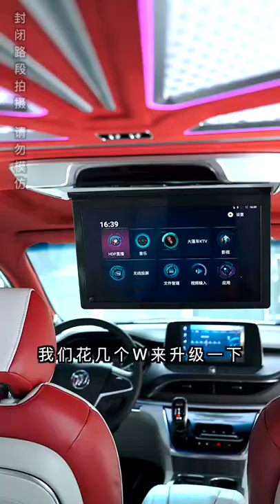Buick GL8 ES Captain Auto Seat with Heating, Ventilation& Pneumatic Massage for MPV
Car seat supplier in Shanghai, China
@Shanghai Anshi Auto Parts Co., Ltd

Located in No. 181 Beimin road, Songjiang District, Shanghai, China, Anshi Auto Parts Co., Ltd is a professional manufacturer of aftermarket customized auto seats for MPV, VAN and minbus. It covers approximately 10000 square meters and owns about 7, 000-square meter modern workshop. After several years′ development, we have built business relations with many domestic and overseas partners.

With more than 60, 000 PCS annual output, Anshi specializes in the manufacturing of custom car seats especially for Sprinter, Alphard, Vellfire, Mercedes-Benz V class, V250, Vito, Sienna, Odyssey, Multivan, Hiace, Coaster etc. The company has passed China Compulsory Certification and ISO 90001 and has exported its high-quality products to many countries such as Austria, USA, UAE, India, Malaysia, Thailand and Turkey.

Basic Features of the Captain Leather Auto Seats:

 1. Electric seat forward / backward
 2. Electric sliding, forward and backward
 3. Electrically headrest and leg support
 4. Pneumatic lumbar adjustment
 5. One-button set with two memory settings
 6. Manual rotation 180° with one button (optional for the sofa back seat)
 7. Amenity functions with heating + ventilating + pneumatic massages
 8.  Three-point seatbelt
 9. ISOFIX for baby seats
10. Different color matching with customized embroidery
11. Invisible cup holder/mobile phone holder/ big drawer  /storage space (optional for sofa Seat)
12. Touch screen console or USB charger (optional )